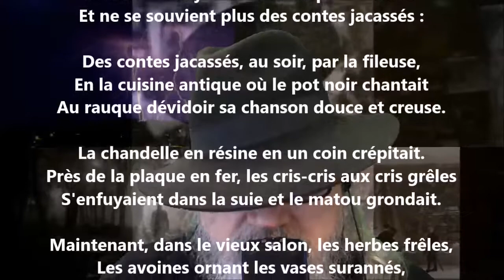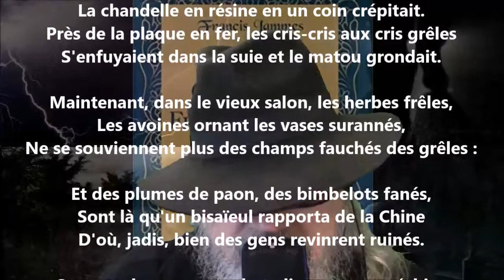Vieille maison - Francis Jammes lu par Yvon Jean